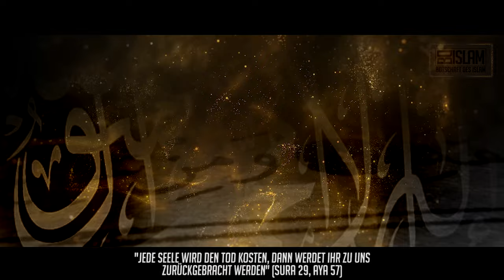Schicksalsweg des Propheten (sas) ᴴᴰ ┇ Ramadan Serie ┇ BDI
Liebe Geschwister, wir freuen uns darauf euch ein neues Ramadan Special "Schicksalsweg des Propheten (sas)" ankündigen zu dürfen.

Seid gespannt auf unsere exklusive Ramadan-Serie über das Leben des Propheten (sas). In Shaa Allah! Eine Reihe, die die Herausforderung betont, in schweren Schicksalsschlägen die Hoffnung nicht zu verlieren, sowie die Standhaftigkeit des Propheten (sas) beim Festhalten am Islam trotz vieler schwerer Ereignisse.

Euer BDI- Team